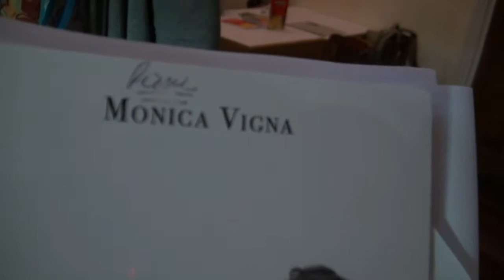Mônica Vigna - Sarau Jornal Centro em Foco